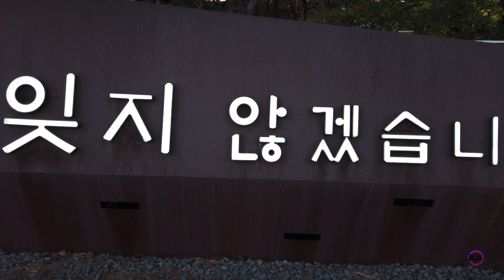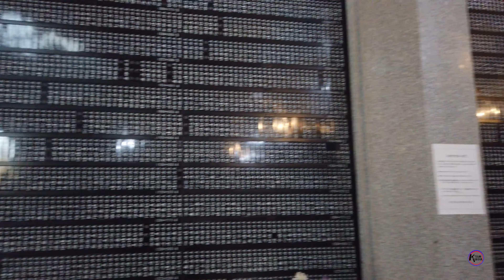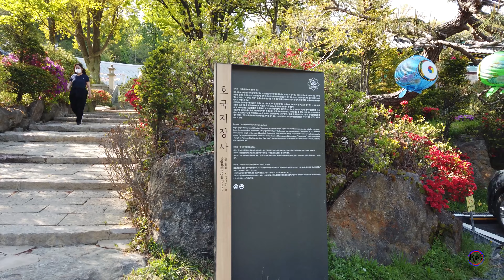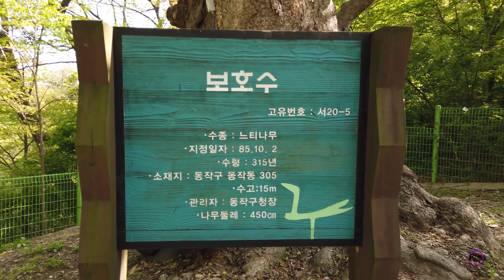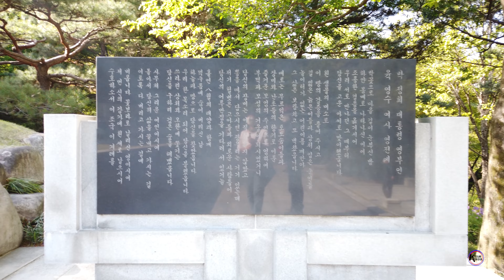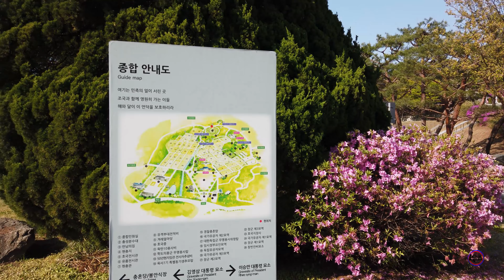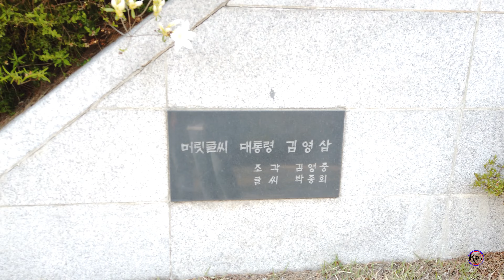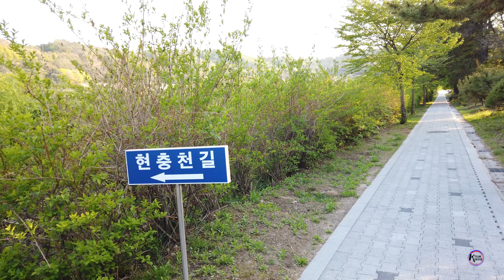National cemetery | 국립현충원 3/3편(중앙대학교~서달산~현충원)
서울현충원은 서울시 동작구 현충로
210번지에 위치하고 있습니다.

우리나라에는 서울현충원과 대전현충원이 있습니다.

서울현충원에는 독립유공자,경찰,군인,학도의용군,
국가원수 묘역,기타국가유공자
묘역이 있습니다.

국가원수 묘역은 이승만, 박정희,김대중, 김영삼대통령 묘역이 각각 조성되어 있고,

대전현충원에는  최규하대통령이 국가 원수 묘역에 안장되어 있으며,

 2004년 서울현충원의 공간 부족으로 대전 현충원에 8기 규모의 국가원수 묘역이 조성되었습니다.

충혼탑 참배시 현충문 입구에는
방명록이 있어,방명록을  기록하고.
누구나 참배할수 있습니다.

충혼탑  뒤에는 위패를 모신 공간이
있는데 들어가셔서 관람 할 수 있습니다.

시설로는 종합민원실,청사,충성분수대,만남의집,현충탑.충혼당,봉안식당,공작지,호국지장사 등이 있습니다.

현충원 내부에는 조경이 아주 잘
관리되고 있어,편안하게 걷을 수 있으며,
박정희대통령  묘역,장군 묘역에서 한강을 바라보는 전경은
대한민국 최고입니다.

서울현충원  후문은 서달산 둘레길과
연결되어 있어 트래킹 코스로도
아주 좋습니다.

근처에 중앙대학교 와 달마사도 구경 할만
하답니다.

서울현충원 정문은 지하철 4호선,9호선 8출입구에 도보로
1분 거리에 있습니다.